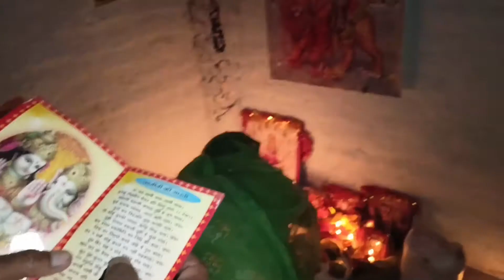Diwali Vlog 2022🪔 || Sara Maja Kharab Hogya 🤐